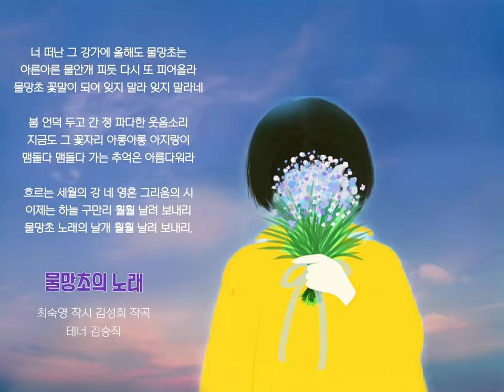🌱 [날잊지말아요] 물망초의노래 - 최숙영 작시, 김성희 작곡, 테너 김승직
🎧 물망초의노래 -
최숙영 작시, 김성희 작곡,
테너 김승직

너 떠난 그 강가에 올해도 물망초는
아른아른 물안개 피듯 다시 또 피어올라
물망초 꽃말이 되어 잊지 말라 잊지 말라네

봄 언덕 두고 간 정 파다한 웃음소리
지금도 그 꽃자리 아롱아롱 아지랑이
맴돌다 맴돌다 가는 추억은 아름다워라

흐르는 세월의 강 네 영혼 그리움의 시
이제는 하늘 구만리 훨훨 날려 보내리
물망초 노래의 날개 훨훨 날려 보내리.